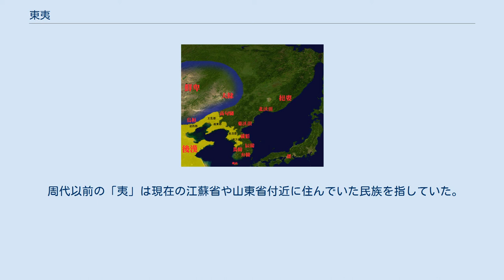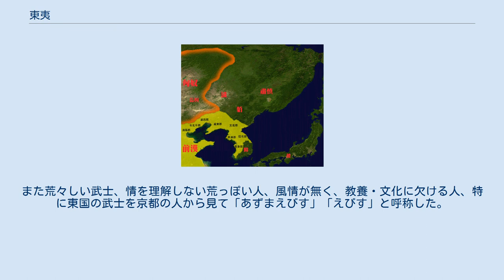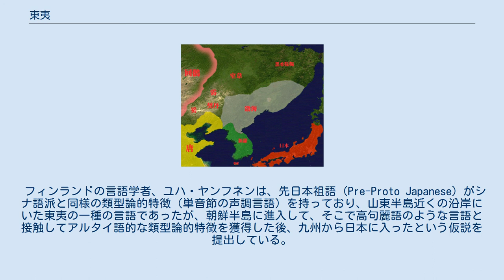東夷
東夷（とうい）は、周代及びその後の中国東方の異民族の総称で、四夷の一つである。
夷（い）。
 「夷」という漢字は「大」（人の象形）と「弓」（「己」、縄の象形）と書いて、好戦的な民族として、蔑んだ意味合いを込めている。
 本来は古代中国の東に位置する山東省あたりの人々に対する呼び名であったが、秦以降は朝鮮半島、日本列島などに住む異民族を指すようになった。
後に日本でも異民族を意味する「エビス」という語と一体化し、朝廷（京）から見て東国や蝦夷の人々のことを「東夷（あずまえびす・とうい）」「夷（い・えびす）」と呼んだ。
 紀元前1世紀頃の東夷諸国。
 2世紀頃の東夷諸国。
 4世紀頃の東夷諸国。
 5世紀頃の東夷諸国。
 6世紀頃の東夷諸国。
 8世紀、9世紀頃の東夷諸国。
 太古の先秦時代、東夷は山東省にあった諸民族を指し、華夏族の起源の一つである。
 秦以降、黄河文明の担い手であった漢民族は、自らを「華」「夏」「華夏」などと称し、周辺の諸民族を「東夷」「北狄」「西戎」「南蛮」と呼んでいた。
 後漢書東夷伝によると 昔、堯が羲仲（ぎちゅう）に命じて嵎夷（ぐうい）に住まわせた。
そこを暘谷（ようこく）といい、日の出る所とされた。
夏后氏（夏王朝）の太康が徳（天命）を失うと、夷人は初めて叛乱を起こした。
 少康（在位：前2118年 - 前2058年）以後、東夷は代々夏王朝の王化に服していた。
やがて王化がいきわたり、東夷たちは王門まで招かれるようになったため、そこで彼らの音楽や舞踊を披露した。
 桀（在位：前1818年 - 前1766年）が暴虐をほしいままにすると、諸夷は中原に侵入し、殷の湯（とう）は革命を起こして夏王朝を滅ぼし、諸夷を平定した。
 仲丁（在位：前1562年 - 前1549年）の時代、藍夷（らんい）が中国に侵入して略奪をはたらいた。
これより300余年の間、諸夷は服属と叛乱を繰り返すこととなる。
 武乙（在位：前1198年 - 前1194年）の時代になると、殷王朝はすっかり衰え、逆に東夷が盛んとなる。
その後、東夷は淮水流域や泰山周辺に移り住み、次第に中国本土に移住するようになった。
 周の武王が殷の帝辛（紂王）を滅ぼすと（前1046年）、粛慎（しゅくしん）が石砮（せきど）と楛矢（こし）を献上してきた。
武王の死後、管叔鮮と蔡叔度が周に背き、夷狄を招き寄せて叛乱を起こすが、周公旦によって征伐され、かくして東夷は平定された。
 周の康王（在位：前1078年 - 前1052年）の時、粛慎がふたたび至る。
後に徐夷（じょい）が王位を僭称し、九夷を率いて宗主国である周を撃つべく、西の河（黄河）にまで迫って来た。
穆王（在位：1001年 - 前946年）はその勢力が血気盛んなのを恐れて東方の諸侯を分割し、徐の偃王（えんおう）に与えた。
偃王は潢池の東におり、仁義による政治をおこなったため、その国への朝貢者は36国にもおよんだ。
そこで穆王は楚に命じて徐国を討伐させた。
偃王は慈悲深い人であったため、道理にはずれたことをせず、徐の国民を戦闘に駆り立てることをしなかった。
そのため楚に敗れ、北の彭城武原（現在の江蘇省徐州市邳州市付近）の東山の麓へ逃れたが、徐の国民数万人も偃王に随ってこの地に住み着いた。
そのためその山は徐山と呼ばれるようになる。
 周の厲王（在位：前878年 - 前841年）が無道であったため、淮夷（わいい）は中国に侵入して略奪をおこなった。
厲王は虢仲に命じてこれを征伐させたが勝てなかった。
宣王（在位：前827年 - 前782年）の時代、周は召公に命じて再び討伐をおこない、淮夷の平定に成功した。
 周の幽王（在位：前782年 - 前771年）が悪政を行い、四夷の侵入を招いたため、周王朝は東の洛邑に遷都することとなった（春秋戦国時代の始まり）。
その後、斉の桓公が春秋の覇者となると、斉の周辺の東夷諸族を追い払った。
 楚の霊王（在位：前540年 - 前529年）が諸侯や淮夷らと申で会盟したのを機会に淮夷は楚に朝貢し、盟を守った。
後に越が琅琊に遷都すると、越王の勾践は淮夷を征伐し、諸夏を撃って山東地方の小国を侵略していった。
 秦が六国を併合して中国を統一すると（前221年）、淮夷や泗夷はすべて分散し、秦の民戸となる。
 陳勝・呉広の乱をきっかけに秦朝が滅ぶと（前207年）、燕人の衛満は避地である朝鮮に拠り（前195年）、その国の王となった（衛氏朝鮮）。
それから100余年後、前漢の武帝によって衛氏朝鮮が滅ぼされる...